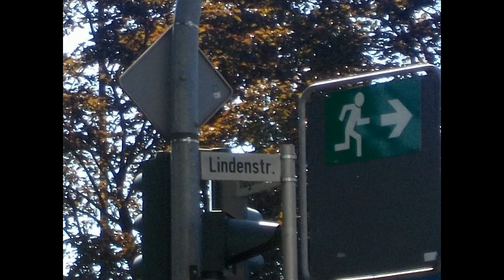Ennepetal Müllwagen Hecklader 02.07.2015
Müllabfuhr in Ennepetal, zu sehen ist ein Müllwagen mit dem altbekannten System Hecklader. Das Fahrzeug stammt von Mercedes-Benz, der Aufbau vom Müllfahrzeughersteller Schörling